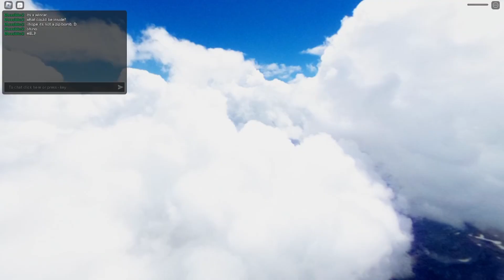MEMORY LEAKAGE ZIP BOMBED ME (REAL, CANCEL MUSIK2 NOW!!!!!)